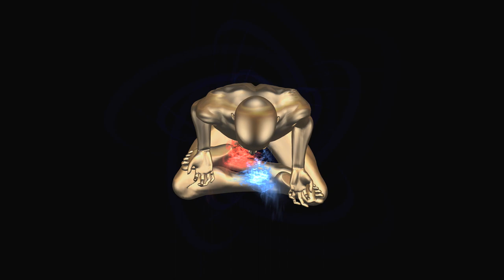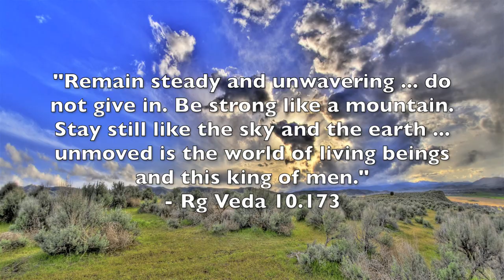Revolt Against the Modern World- Episode 4: Polar Symbolism; the Lord of Peace and Justice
In this episode in our series on Julius Evola's "Revolt Against the Modern World", we cover Chapter 3: Polar Symbolism; the Lord of Peace and Justice. This chapter expands upon the ideas in the previous chapter, this time exploring the polar nature of the king and how the concepts of justice and peace are an integral part of kingship.

See below for supplemental links and info.

It is only in the Dark Age that they fall into obscurity. Let us rebuild these ancient pathways, that we may find our way back to the light. We also welcome any user-contributed foreign language translations.

Those interested in the etymological origins of the word for king as referenced in this video may find this article useful

For a further discussion on what it means to be a leader in the modern age, I highly recommend this video

If you are seriously interested in undertaking a meditation practice and developing your ascetic side, I recommend that you consider a 10-day Vipassana retreat, which is free and available in many countries all over the world. to find your closest centre. While this is Buddhist meditation, it is secular and appropriate regardless of your spiritual beliefs and the course is taught exactly the same way all around the world.

Something that was not mentioned in the video, but perhaps should have been is the Greco-Roman god, Apollo. I include a link which touches on his solar nature and his connection to justice and peace, and I trust that those who have watched these videos thus far will easily be able to make the connection between Evola's ideas of divine kingship and what Apollo represents. However, this link is only free to view once and then disappears behind a paywall, so be sure to only click through when you are ready to read it

LYRICS to the opening song:

"Lord of Justice"

His sceptre and staff in hand
His eye moving ‘cross the land
He is the centre of life
The spinner of the wheel
The prophets have come to feel
That He will return again

The wheel of Dharma turns through his life,
he is the bridge to transcendent heights
He holds the centre with infinite reach
He is the King of Justice and Peace
He fills the empire with vision and sight
He is the Lord of Justice and Light
And light

All content in this video has been properly licensed.